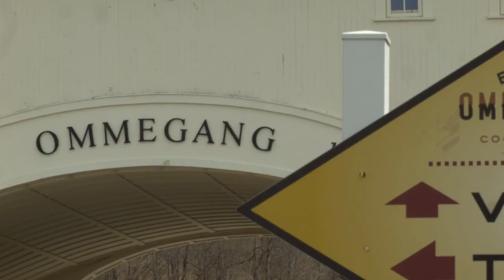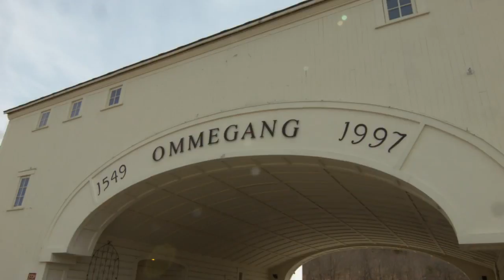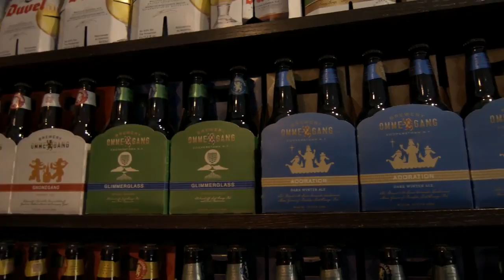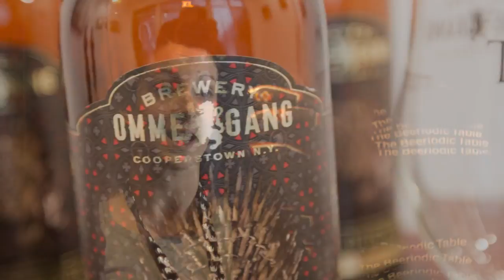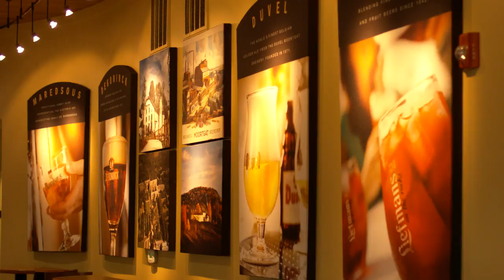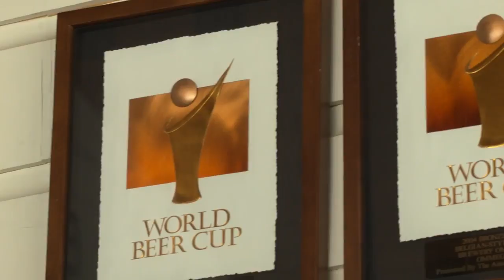Ommegang Documentary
This was a senior project I did with 3 others in my class. I worked on the editing and audio as well as the planning and scheduling logistics with Ommegang.